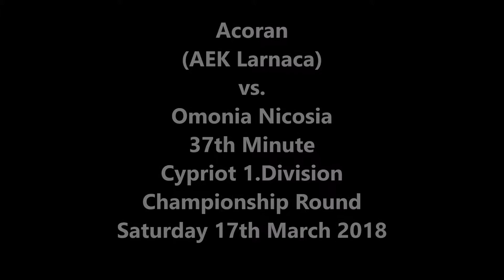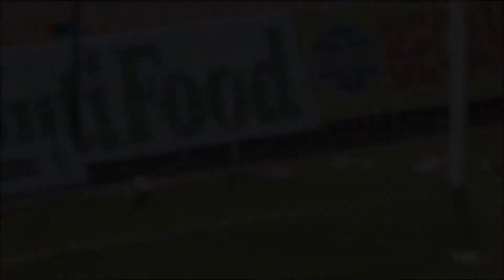5 GREAT GOALS! - 20/3/2018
Here are 5 Great Goals from the past week! Featuring Flamengo, AEK Larnaca, Guadalajara, Ajax & Binh Duong.

Music is "American Panic" & "I'm Not Gonna Make It" by Rodents of Unusual Size.